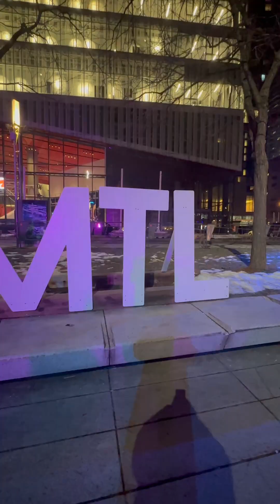কানাডার মন্ট্রিয়ালে ক্রিসমাসের বাজার